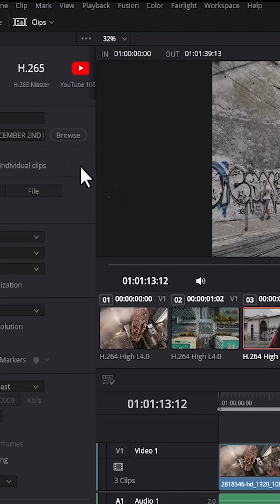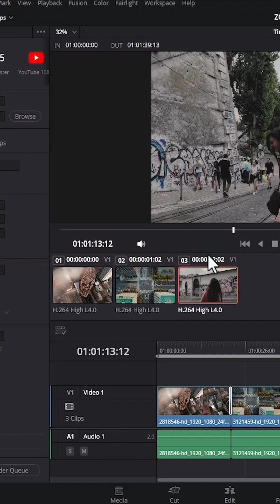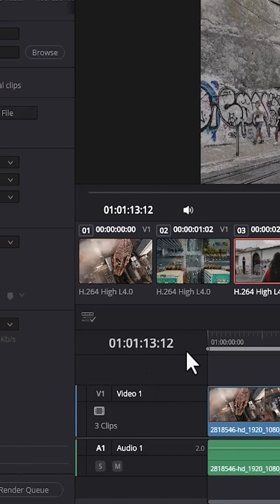How To Export Videos In DaVinci Resolve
📌 How To Export Videos in DaVinci Resolve (Step-by-Step Guide for Beginners)

In this quick and easy tutorial, you'll learn how to export your edited videos from DaVinci Resolve like a pro! Whether you're creating content for YouTube, Instagram, or professional projects, this guide will walk you through the render settings, format options, and best export settings for high-quality results.

✅ In this video, you’ll learn:

How to navigate the Deliver tab

Best export format and codec settings for YouTube

How to set file location and resolution

Tips to avoid export errors or black screen issues

How to render your project faster and smoother

🎞️ Perfect for beginners and intermediate users looking to master video output in DaVinci Resolve 18 (or earlier versions).